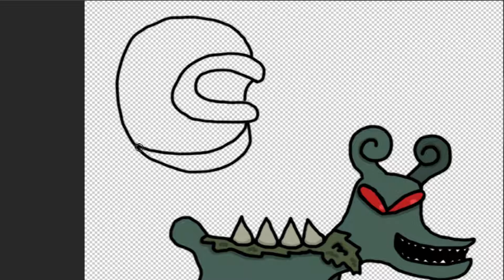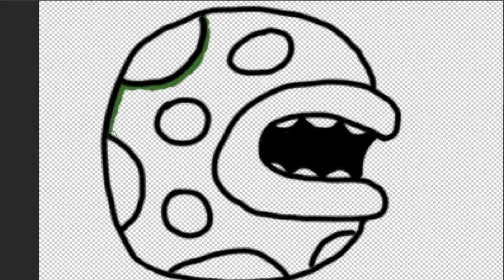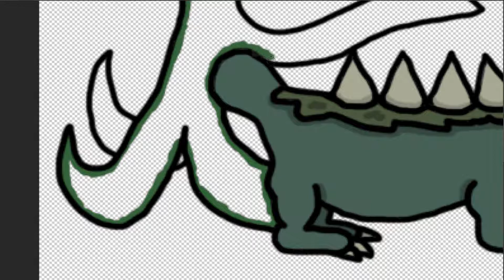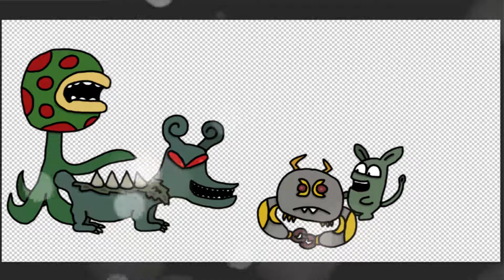La Story d'un Drawer 2019 #4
Pour ce La Story d'un Drawer de 2019, voici une seconde fresque avec tous les personnages choisis aléatoirement de l'Univers Ptéansia © qu'il a inventé. (Episode 4)